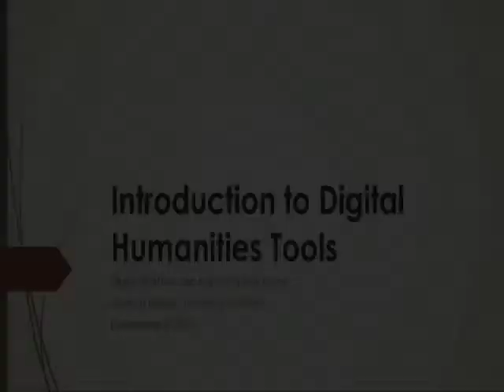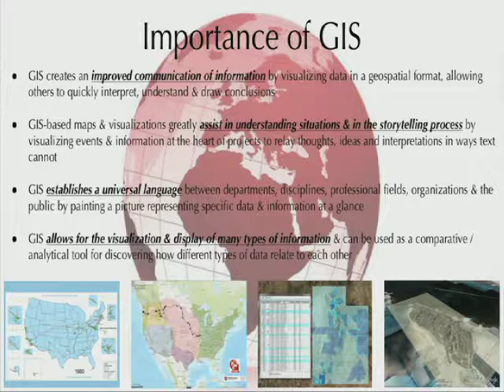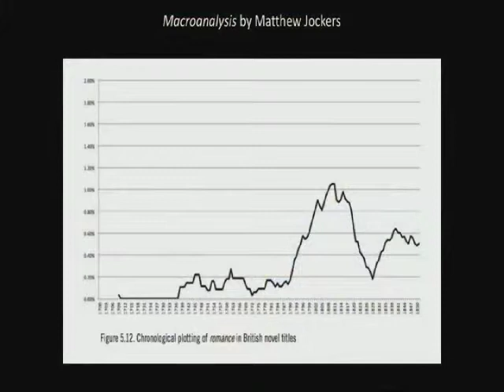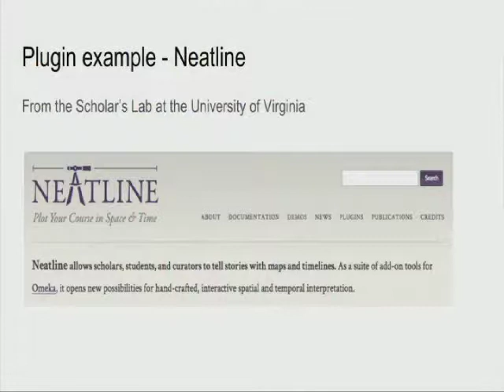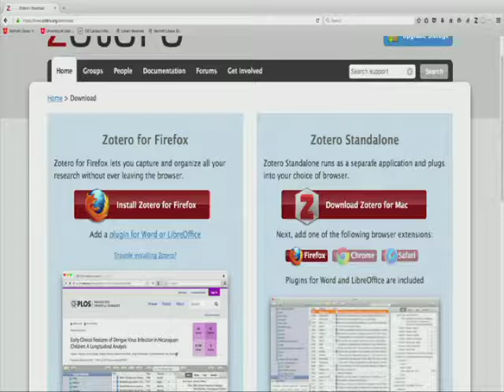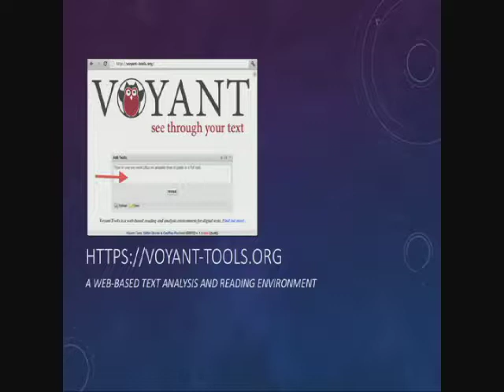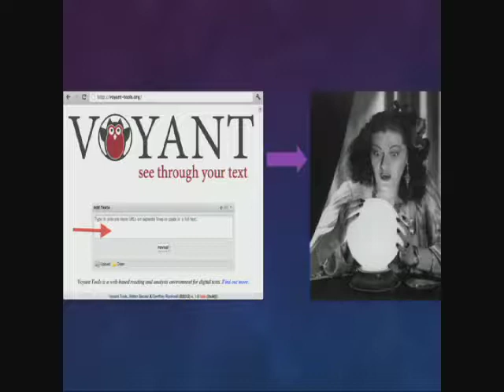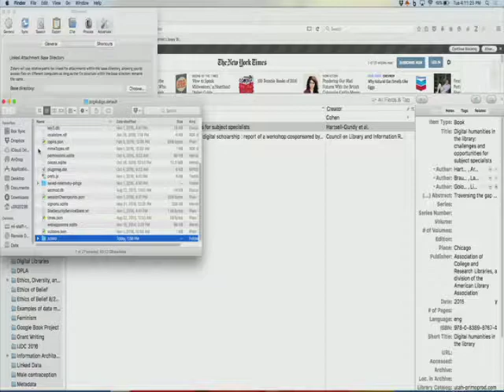Lightning Talk: Introduction to Digital Humanities Tools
“Introduction to Digital Humanities Tools” Lightning Talk Event
Marriott Library Digital Matters Lab

Six speakers will each give a ten-minute overview of a different digital humanities tool and will finish the event with 10-15 minutes of Q&A.

Tools and Speakers:
R - Elizabeth Callaway
Zotero - Rebekah Cummings
ArcGIS & Google Earth – Justin Sorenson
Voyant – Lisa Swanstrom
Wordpress - Brian McBride
Omeka – Anna Neatrour